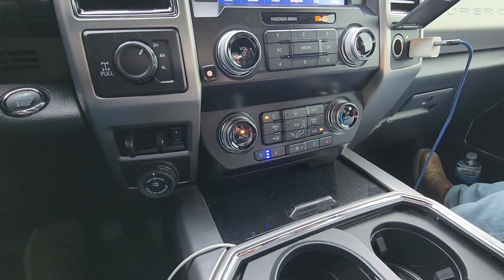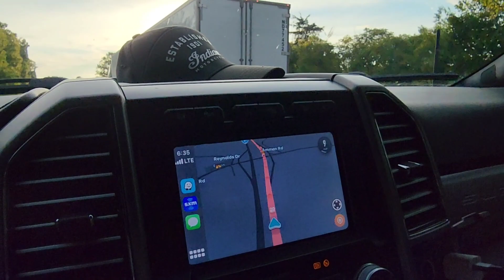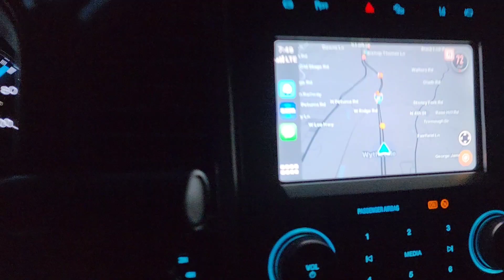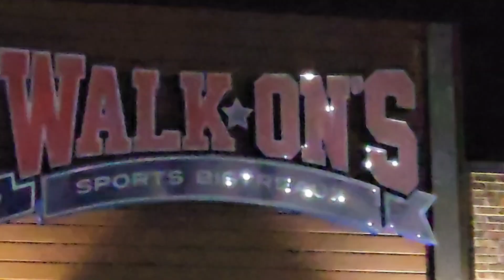Wow the F-250 Diesel Tremor Carli Suspension baddest Ass Tow vehicle ever for me.